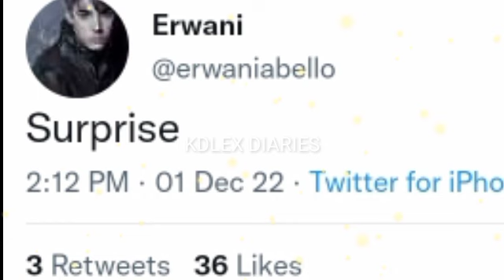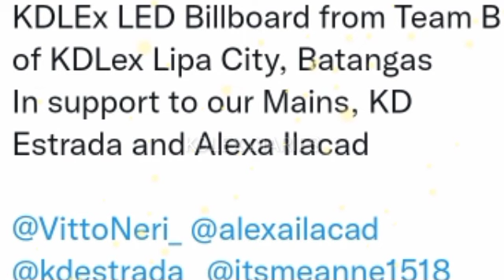KDLEX LEADING SA LAHAT NG ARTICLES MAY SURPRESA PANG LED BILLBOARD SA BATANGAS ANG SWEETHEARTS!